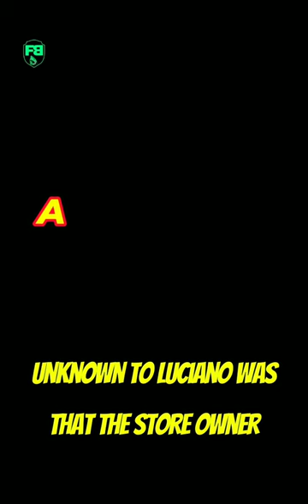This Footballer Was Shot DEAD After A Joke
The tragic story of footballer Luciano Re Cuccino